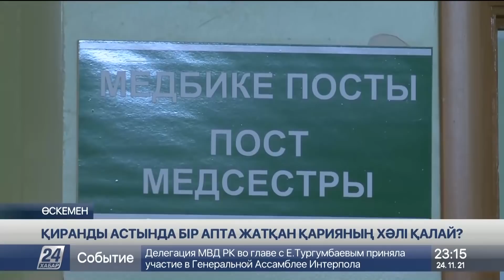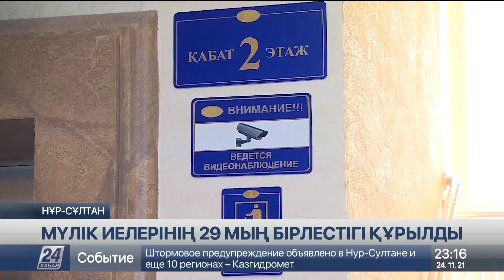24 қараша 2021 жыл - 23:00 жаңалықтар топтамасы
0:00 ДИНАРА КУНАФИНА
0:22 ЕУРОПАҒА ЖОЛ
4:32 ҚАЗАҚСТАНДЫҚ ТАУАРЛАРДЫ ТҰТЫНАТЫНДАР КӨБЕЙДІ
5:32 "АБАЙ" ШАХТАСЫНДАҒЫ АПАТТЫҢ СЕБЕБІ АНЫҚТАЛДЫ
7:13 КӨМІР ҚАШАН АРЗАНДАЙДЫ?
8:30 ҚОСТАНАЙДА БЮДЖЕТ ҚАРАЖАТЫН ЖЫМҚЫРҒАН ЕСЕПТІ ҰСТАЛДЫ
9:02 АҚТӨБЕДЕ КӨЛІКТЕН ҚАРУ ТАБЫЛДЫ
9:26 Меркельдің партиясынсыз үкімет құрылатын болды
10:14 ҮКІМЕТ БАСШЫСЫ БОЛЫП АЛҒАШ РЕТ ӘЙЕЛ АДАМ САЙЛАНДЫ
10:46 МИГРАНТТАР ПОЛЬШАҒА ӨТУГЕ ТАЛПЫНЫП ЖАТЫР
11:48 ЗЕЙНЕТКЕРЛЕРДІҢ ТҰРМЫСЫ НАШАР
14:06 ҚИРАНДЫ АСТЫНДА БІР АПТА ЖАТҚАН ҚАРИЯНЫҢ ХӘЛІ ҚАЛАЙ?
16:08 МҮЛІК ИЕЛЕРІНІҢ 29 МЫҢ БІРЛЕСТІГІ ҚҰРЫЛДЫ
17:24 ЖИЫН-ТЕРІМ НАУҚАНЫ АЯҚТАЛДЫ
20:38 Қазақ музыканттары Берлин төрінде өнер көрсетті
24:28 APPLE мен AMAZON компаниясына айыппұл салынды